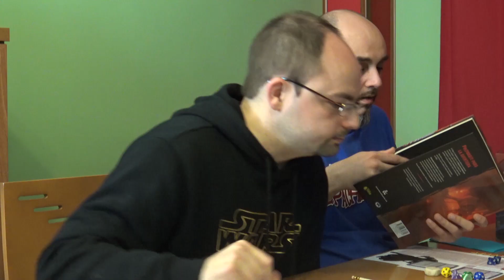D&D - La capilla perdida de Tamoachan: Ep. 06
Y los héroes siguen avanzando (o eso creen) por Tamoachan

Y el próximo viernes... no te pierdas el siguiente capítulo